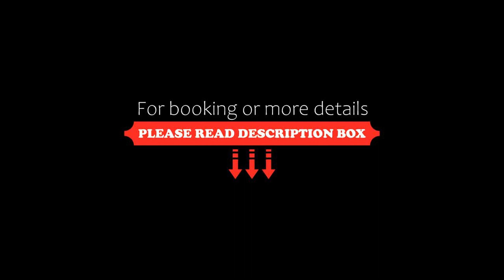Apartament Czarny Potok Lux Zakopane, Zakopane, Poland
About Property:
You're eligible for a Genius discount at Apartament Czarny Potok Lux Zakopane! To save at this property, all you have to do is sign in.
Situated in Zakopane, this apartment features a garden with a barbecue. Guests benefit from patio and a sun terrace. Free private parking is available on site.
The kitchenette has a microwave, a refrigerator and a stovetop, as well as a kettle. A flat-screen TV is provided. The...
Property Type: Hotel
Address: Grunwaldzka 11 A, 34-500 Zakopane, Poland
Searching For
1. Apartament Czarny Potok Lux Zakopane - Zakopane - Poland
2. Apartament Czarny Potok Lux Zakopane - Zakopane - Poland Address
3. Apartament Czarny Potok Lux Zakopane - Zakopane - Poland Rooms
4. Apartament Czarny Potok Lux Zakopane - Zakopane - Poland Amenities
5. Apartament Czarny Potok Lux Zakopane - Zakopane - Poland Offers and Deals
Audio Credit:
Track Title: Blank Slate
Artist: VYEN